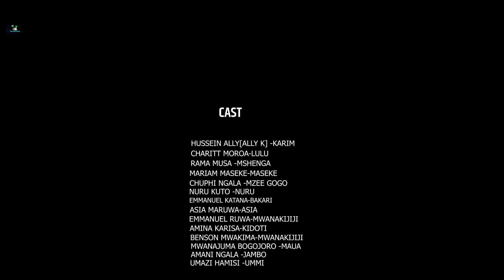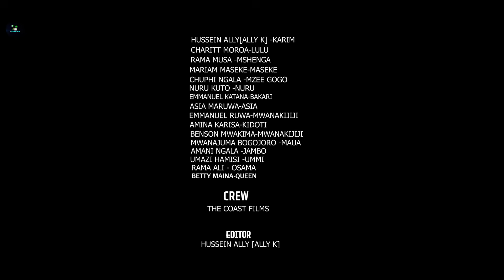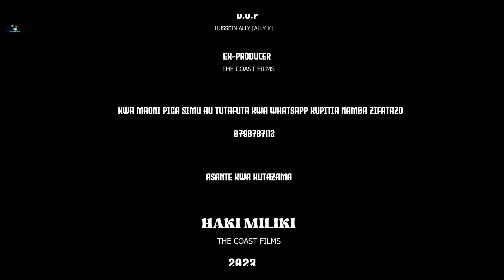MZEE GOGO SEASON 1 FULL